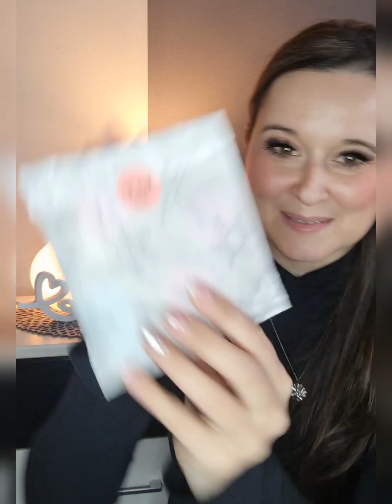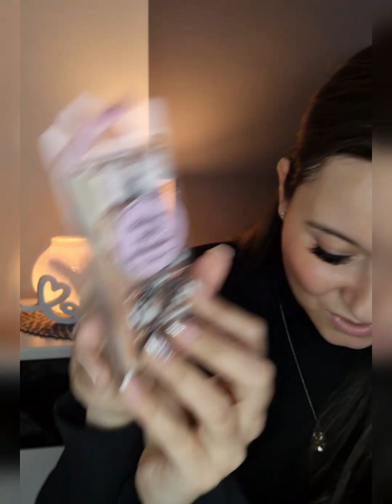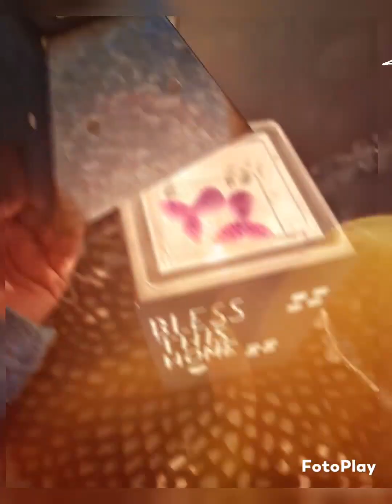New In 🥰 Meine kleine Duftwelt 🤗💗 Sale Bestellung 💸 Handmade Duftwachs 💗☺️💗